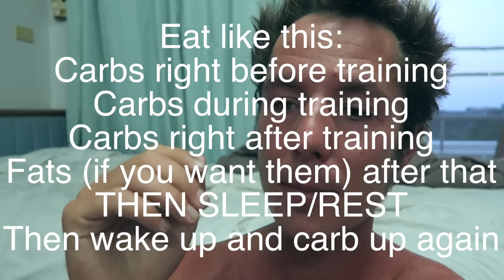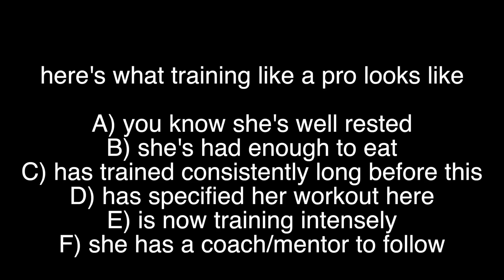Train like a Pro | Weight Loss/Diet Results